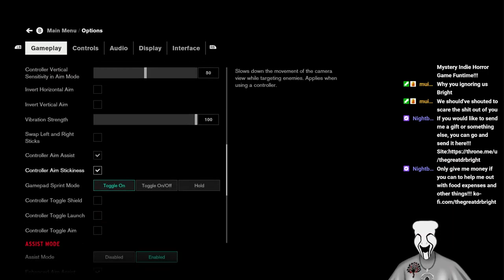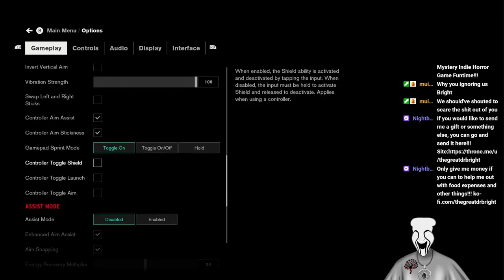Mystery Indie Horror Game Funtime!!! VOD